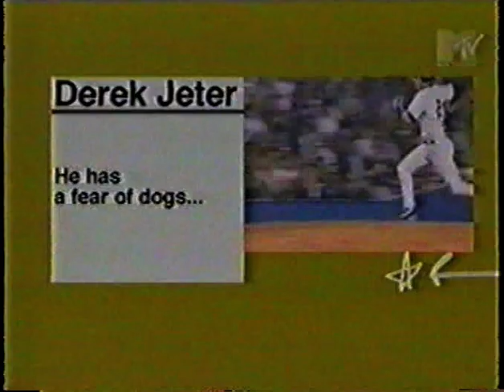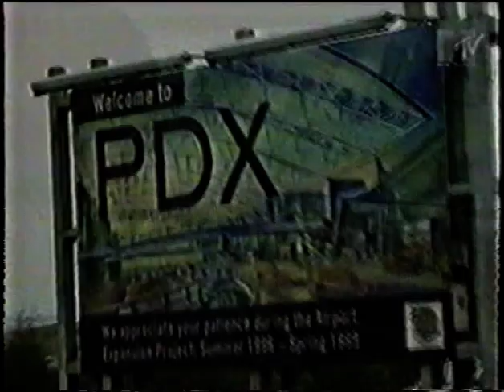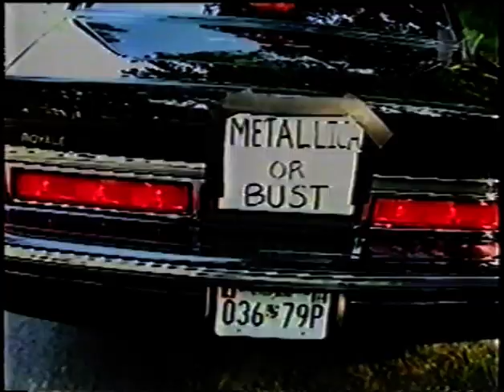Metallica on "MTV Fanatic" (1998) [TV Broadcast] [Full Segment]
Metallica fan meets and interviews the band. I think this originally aired in early '98. Enjoy!